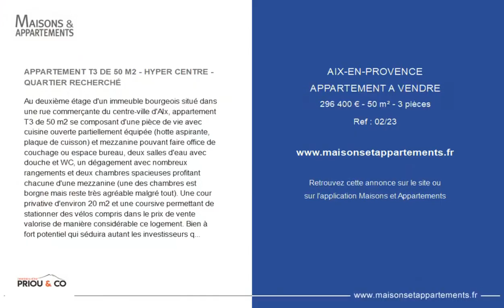AIX-EN-PROVENCE - APPARTEMENT A VENDRE - 296 400 € - 50 m² - 3 pièce(s)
Référence : 02/23

APPARTEMENT T3 DE 50 M2 - HYPER CENTRE - QUARTIER RECHERCHÉ

Au deuxième étage d'un immeuble bourgeois situé dans une rue commerçante du centre-ville d'AIx, appartement T3 de 50 m2 se composant d'une pièce de vie avec cuisine ouverte partiellement équipée (hotte aspirante, plaque de cuisson) et mezzanine pouvant faire office de couchage ou espace bureau, deux salles d'eau avec douche et WC, un dégagement avec nombreux rangements et deux chambres spacieuses profitant chacune d'une mezzanine (une des chambres est borgne mais reste très agréable malgré tout). Une cour privative d'environ 20 m2 et une coursive permettant de stationner des vélos compris dans le prix de vente valorise de manière considérable ce logement. Bien à fort potentiel qui séduira autant les investisseurs que les acquéreurs à la recherche d'un logement au calme avec les avantages qu'offre le centre-ville. A visiter sans tarder.

Cette annonce vous est proposée par l'agence IMMOBILIERE PRIOU & CO

|2851148|